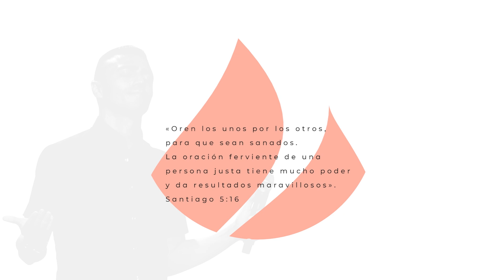Día 6: Oración por nuestras autoridades - Marily y Juan Arango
Salomón pidió sabiduría para gobernar de la mejor manera y por ello Dios le dio riquezas. Hoy pedimos para que esa misma unción baje sobre nuestros gobernantes.